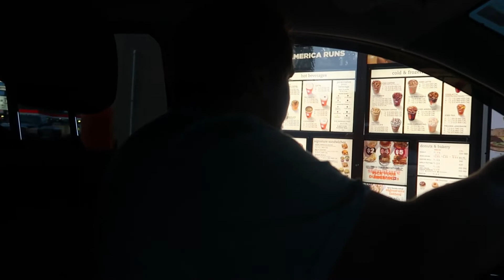HELP!!! Im loosing my breast milk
VLOGS YOU MAY HAVE MISSED

Equipment:
Camera - cannon g7x mark ii
Software - filmore editing software
Artist: MBB
Genre: Dance & Electronic
Mood: Happy

WHO IS THE ABC FAMILY
we are a fun family channel and sometimes life get challenging for us but we learn to deal
with the issues head on. we learn new things as our journey on youtube continues.
 Doing youtube is a very special and emotional thing for us because we get to capture
every moment with our precious babies. we are young parents and still trying to figure life
out for ourselves in who we wanna become. we do our best with our children and give them the life we never had.